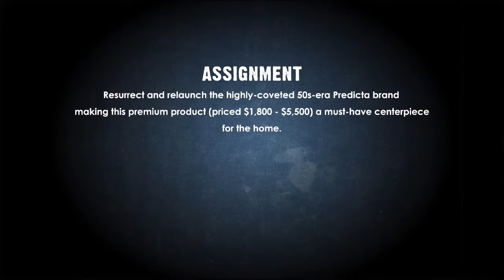GERTRUDE: The Original Predicta Television Case Study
GERTRUDE's The Original Predicta Television Case Study